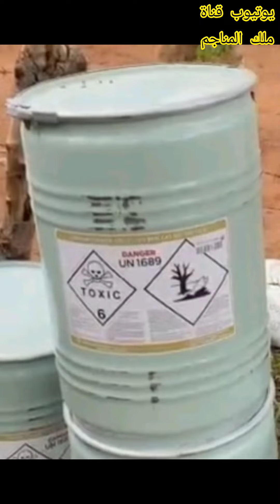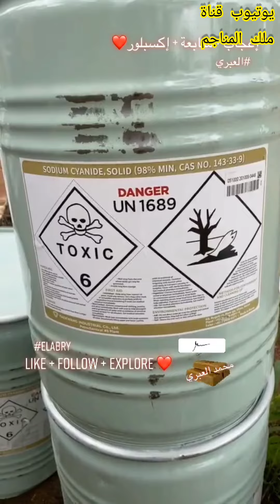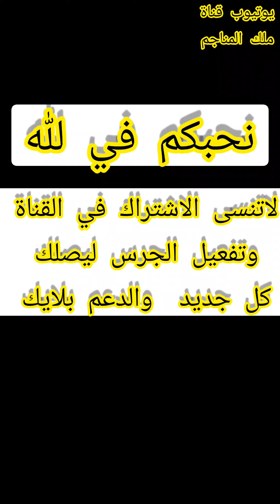(إعادة الفيديو) مادة سامه جدااا لاستخراج ٩٦% من الذهب الموجود في التراب المطحون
(تم إعادة الفيديو مع جوده صوت احسن)
مادة السيانيد سامه جداا لكن بتستخرج ٩٦%من الذهب الموجود داخل الطين او الكرتا  لاتنسى الاشتراك في القناة لان نحن نعمل علي إنتاج فيديو شرح كامل الطريقه وكيف يتم خلط المواد الكيميائية وطريقة فصل الذهب عن الكربون النشط بالغسيل الكهربائي لاتنسي الدعم بلايك  ونشر القناة
تنقيب عن الذهب ليس بالأمر السهل لكن الخبير محمد العبري صاحب مجموعة مناجم التنقيب عن الذهب في أفريقيا جعل الامر سهل علي المستثمرين بوضع مجموعة من الفيديوهات مجاني لكي يستفيد معظم الناس ❤ لاتنسى الاشتراك والتشجيع بلايك و نشر القناة طريقة استخراج الذهب
ا
طريقة استخراج الذهب من الجبال
طريقة استخراج الذهب من التراب
طريقة استخراج الذهب من الالكترونيات
طريقة استخراج الذهب من الهواتف
طريقة استخراج الذهب من الصخور
طريقة استخراج الذهب من الارض
طريقة استخراج الذهب بالزئبق
طريقة استخراج الذهب من التراب يدويا
طريقة استخراج الذهب من الرمل
طريقة استخراج الذهب بالسيانيد
استخراج الذهب
طريقة حساب الذهب
طريقة استخلاص الذهب cip
كيفية معرفة الذهب من النحاس
كيف تعرف الذهب الحقيقي
طرق استخلاص الذهب pdf
كيف يتكون الذهب
روش استخراج اتریوم
استخراج
طريقة تنظيف الذهب
طريقة تنظيف الذهب في المنزل
طريقة تلميع الذهبالتنقيب عن الذهب
جهاز التنقيب عن الذهب
رخصة التنقيب عن الذهب في الجزائر
كيفية التنقيب عن الذهب
تفسير حلم التنقيب عن الذهب
شروط التنقيب عن الذهب في مصر
الة التنقيب عن الذهب
دفتر شروط التنقيب عن الذهب
حكم التنقيب عن الذهب
عقوبة التنقيب عن الذهب
تصريح التنقيب عن الذهب في السعودية
الة البحث عن الذهب avito
البحث عن الذهب
التنقيب عن الذهب buy
التنقيب عن الذهب baptist church
التنقيب عن الذهب ball
التنقيب عن الذهب by
التنقيب عن الذهب center
التنقيب عن الذهب contact